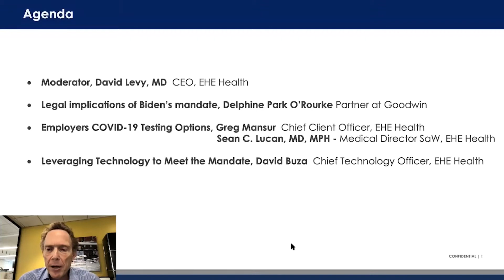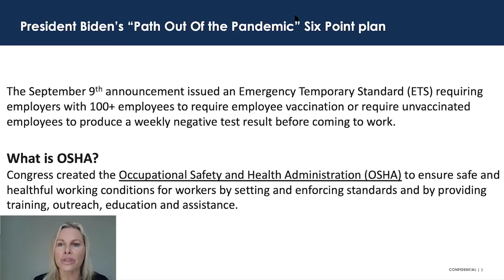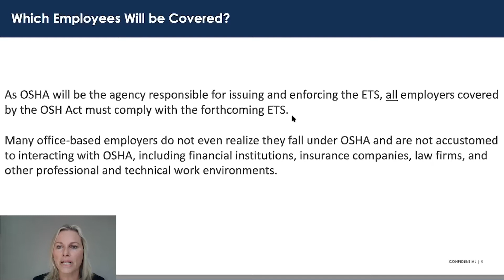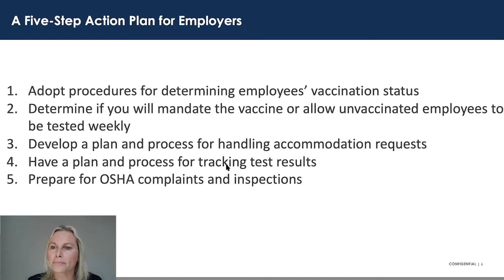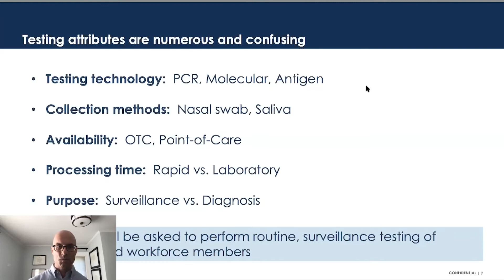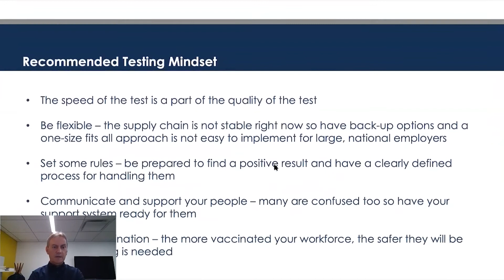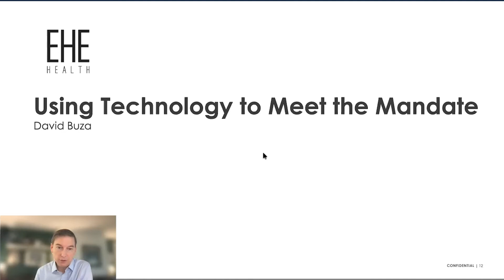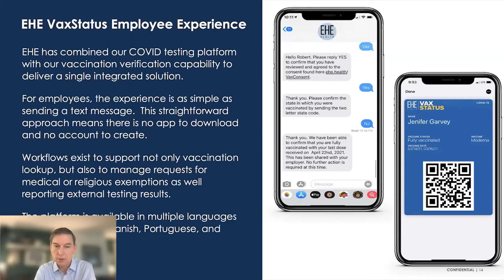EHE Health Webinar:Navigate the Mandate: How Employers Can Succeed with the New Vaccination Policies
Join Dr. David Levy, EHE Health’s CEO, and an expert guest panel including healthcare law authority Delphine O’Rourke and EHE Health Chief Client Officer Greg Mansur, for this timely and important discussion.